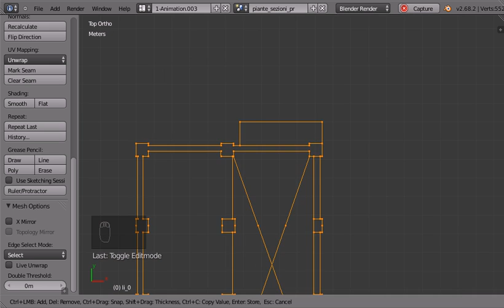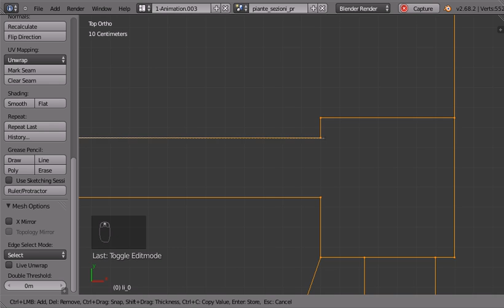Ruler/protractor in action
An interesting feature for architectural measuring, available from Blender 2.67.